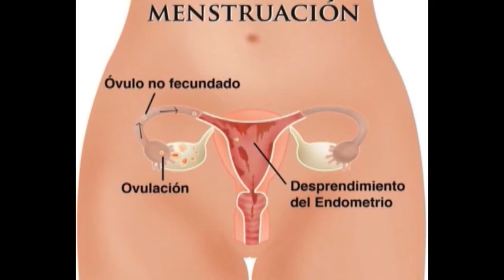COMO ELIMINAR LOS COLICOS MENSTRUALES - Por Kids